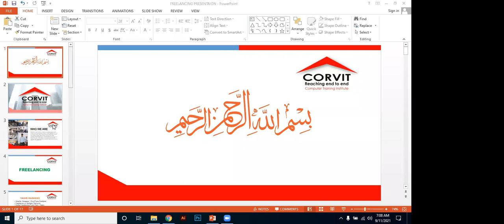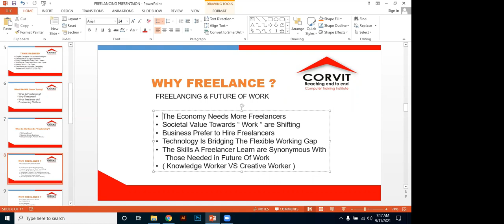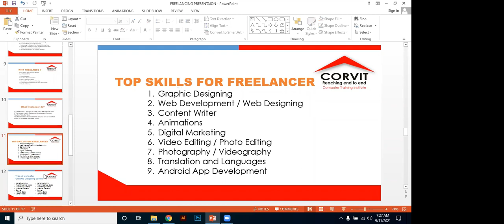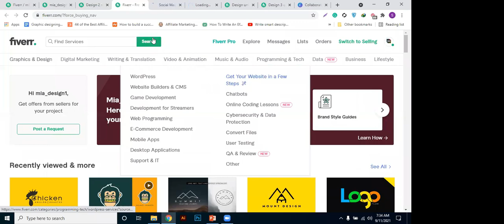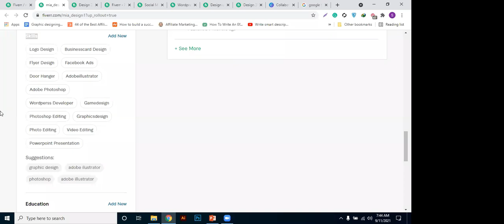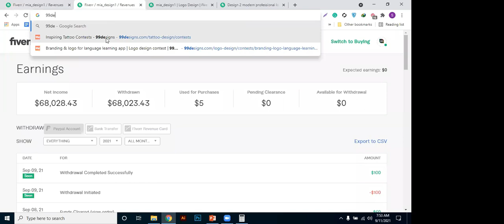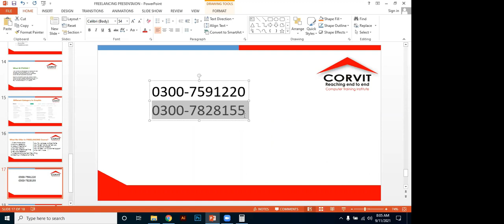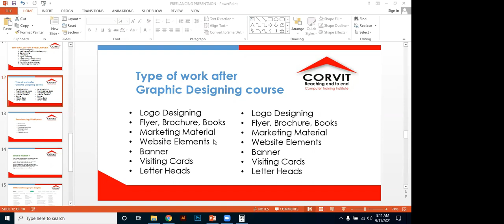Secrets Of Fiverr | Get Orders on Fiverr | Corvit Systems Faisalabad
Corvit systems Faisalabad is providing
Fiverr masterclass lectures for free.
After completing this course you can
earn through fiverr.